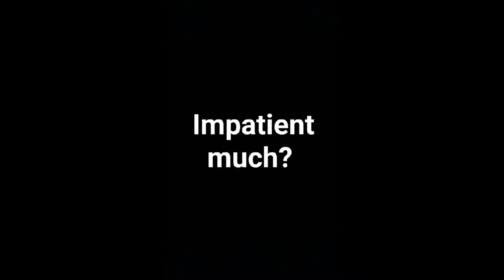Early Christmas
First lifestylevlog where you can see why it was an important day for me. It happened to be the day my new Canon EOS M10 DSLR camera would be delivered. I was excited AF and could also pick up two other things I ordered online.